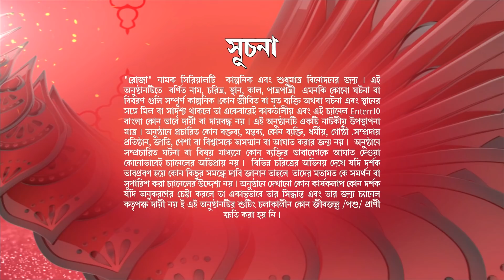Roja | রোজা | নতুন এপিসোড 40 | বাংলা নতুন টিভি শো | সম্পূর্ণ কাহিনী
দেখুন রোজা প্রতিদিন রাত ৮:৩০ টায়, শুধুমাত্র Enterr10 বাংলায়।

Watch the Enterr10 Bangla channel from the comfort of your home on:
DD Free Dish: Channel No. 93
Sun Direct: Channel No. 643
Dish TV: Channel No. 1419
Airtel Digital TV: Channel No. 715
Tata Sky: Channel No. 1322
SITI: Channel No. 259
GTP: Channel No. 010
Hathway: Channel No. 657
DEN: Channel No. 558
Mr. MPL: Channel No. 048